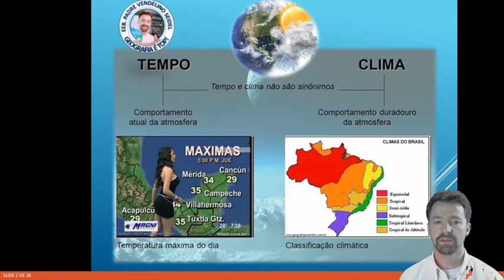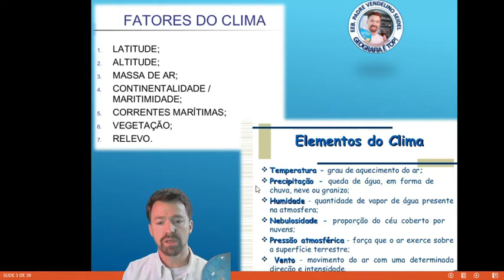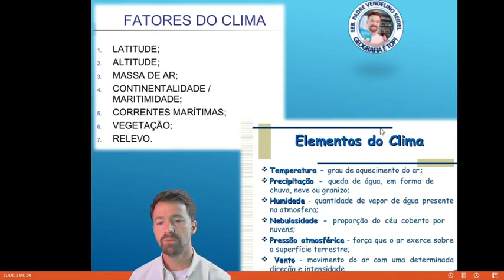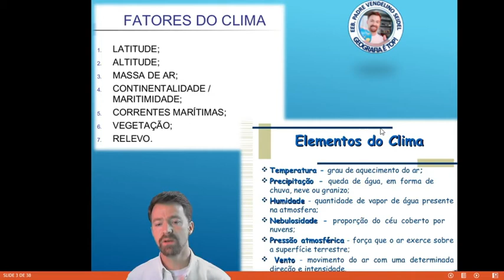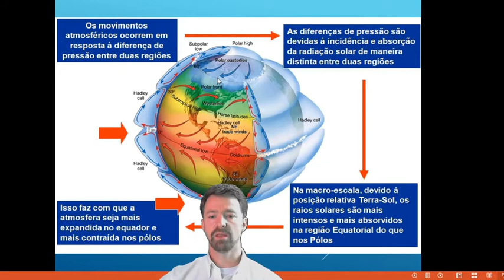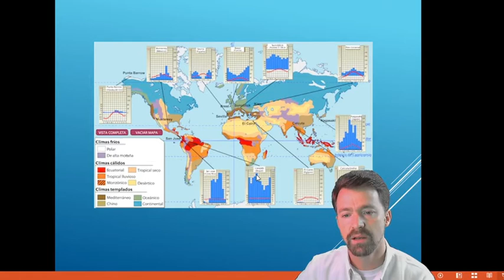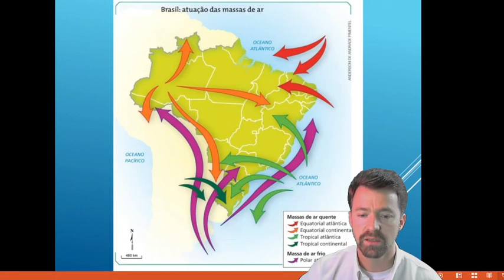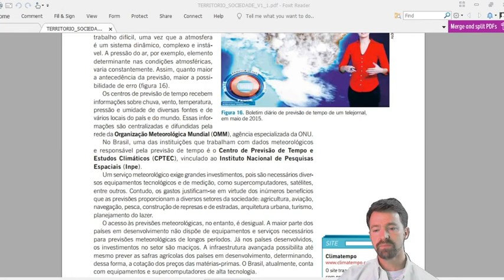Dinâmica do clima do mundo e Brasil. Enem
1ª Série Novo Ensino Médio Aula sobre a Dinâmicaclimática do mundo e Brasil